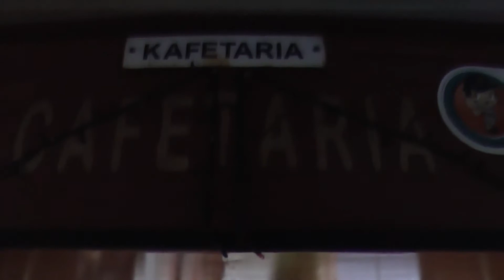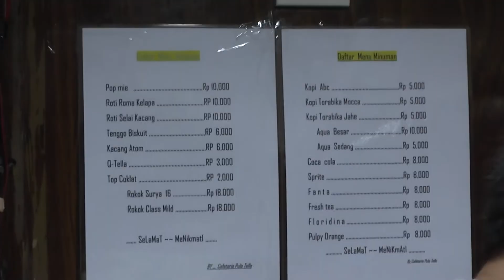Płyniemy na wyspe Enggano, Indonezja #139 2014.08.12-13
Podobało Ci się? chcesz wiedzieć kiedy dodamy kolejny film?